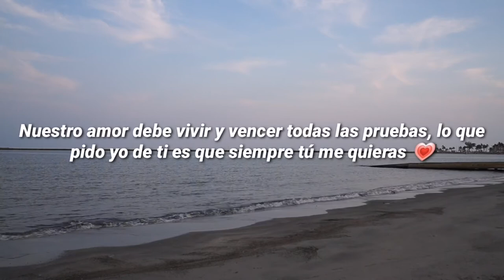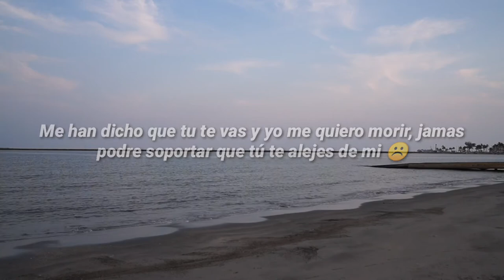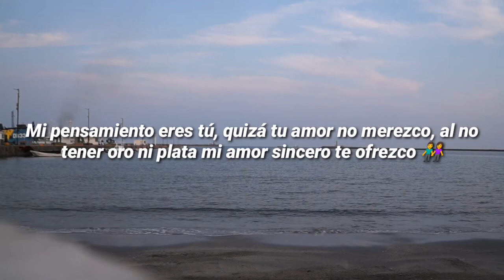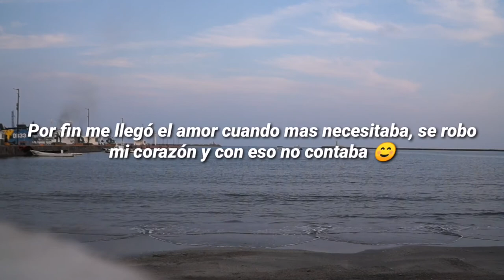Te Regalo Estas Frases De Amor ♥️... ¡Abre Este Vídeo! 💕